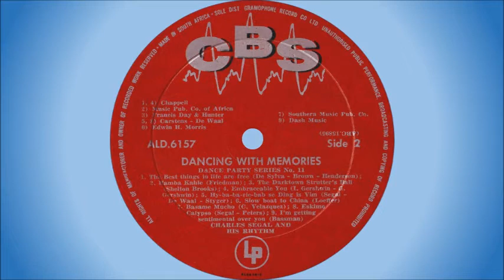Charles Segal - Slow boat to China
Charles Segal is a classically trained jazz/commercial pianist and composer born June 15th, 1929 in Joniskis, Lithuania. At the age of 2 his family moved to South Africa. Segal studied classical music, becoming an Associate (ATCL) and Licentiate of the Trinity College of London (LTCL) in performance and teaching. He was a founding member of the Southern African Music Rights Organisation (SAMRO) and the Drama and Literary Rights Organization (DALRO) in 1961. He founded the Charles Segal Music School in Pretoria and Cape Town. In 1973, Segal's song, "My Children, My Wife" (Segal/Roos), won a SARI for Song of the Year.

Segal's musical career spread to other parts of the world, including London, Boston (1967), and New York where his song "Another Time, Another Place" was recorded by jazz singer Arthur Prysock. Other hits written in the USA include "Girl Power" with Sheila Davis and "Tomboy", sung by Ronnie Dove, which received a "bullet" rating in Billboard Magazine in 1968.

In 1986, Charles relocated to Boston, USA. He and his wife Colleen co-wrote 8 full-length children's musicals and published several music books, including "Instant Keyboard", "Instant Guitar" and "Instant Songwriting."

Segal moved from Boston to Los Angeles in 2011. He performs piano regularly at celebrity events for award shows such as the Oscars and Emmys, the MTV Movie Awards and the Kids Choice and Teen Choice Awards. In June 2017, Segal was awarded the Guinness Book of World Records title of Most Recorded Pianist in the world, citing 11,721 tracks of his over 25,000 recorded titles. On the cusp of his 91st birthday, Charles still records new music in his home studio almost every day.

This song is off the album "Dancing With Memories", released in 1958.

For more information on Charles Segal and his music, kindly follow the following links: